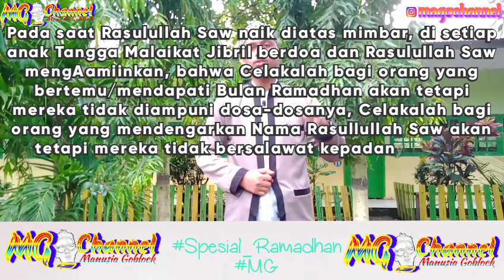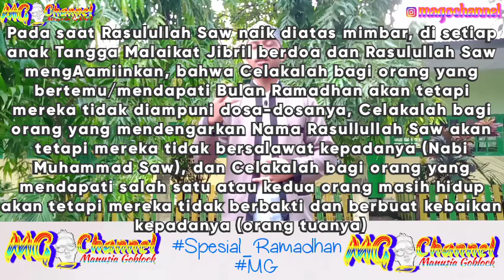Ceramah Bugis_Sub Indo ||Malaikat Jibril Berdoa, Rasulullah Aamiinkan|| Spesial Ramadhan Part 15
Pada saat Rasulullah Saw naik diatas Mimbar, di setiap anak tangga,  Malaikat Jibril as Berdoa dan Rasulullah Saw MengAamiinkan

Semoga bermanfaat
Jika ada kesalahan kami memohon maaf, saran, kritikan serta masukanTa